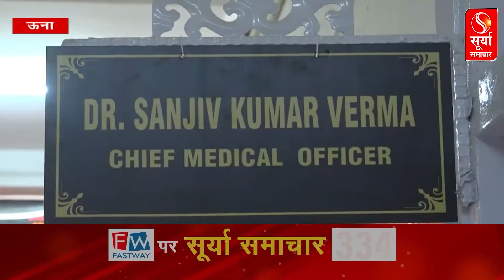ऊना- उद्घाटन होने के बाद भी अस्पताल में स्वास्थ्य सुविधाएं शुरू नहीं हो पाई है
बजट के अभाव, अधर में लटका हॉस्पिटल का काम, उद्घाटन के बावजूद भी शुरू नहीं हुई सेवाएं, सफेद हाथी बन कर रह गया मदर चाइल्ड हॉस्पिटल(Lack of budget, hospital work hanging in balance, services not started even after inauguration, Mother Child Hospital became a white elephant)